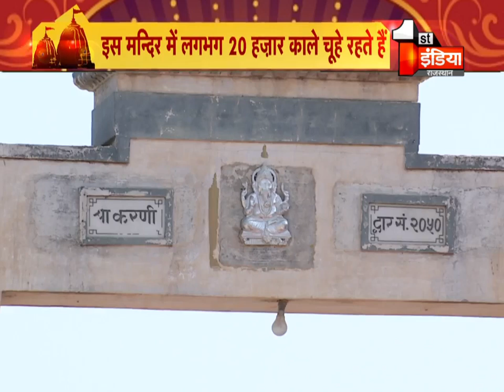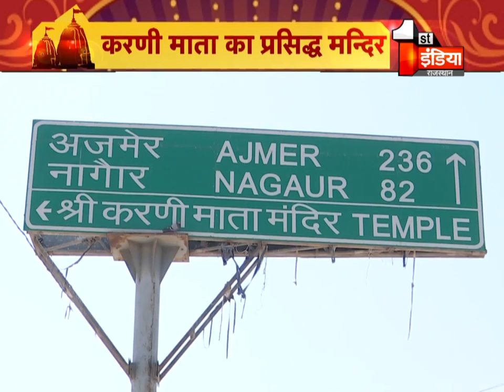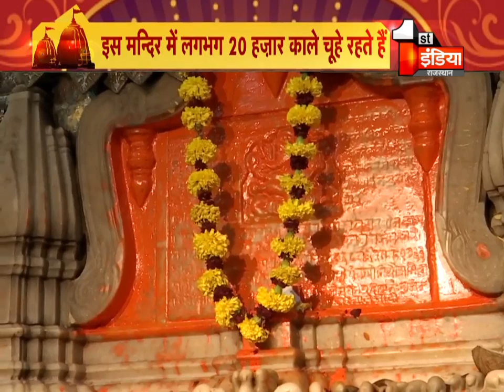Aapna Dev | आपणा देव में देखिये करणी माता का प्रसिद्ध मंदिर, चूहों का मंदिर